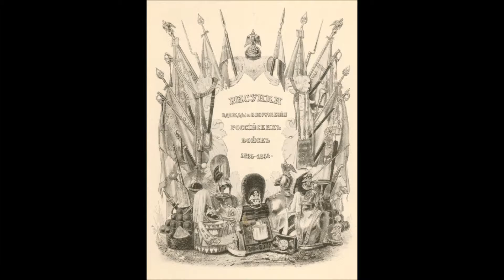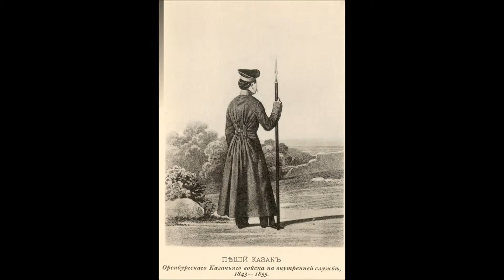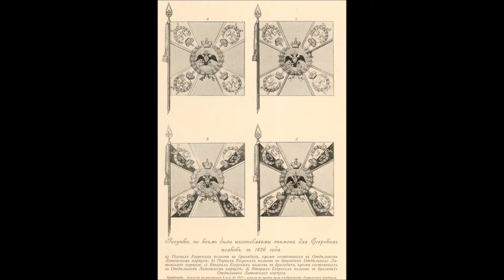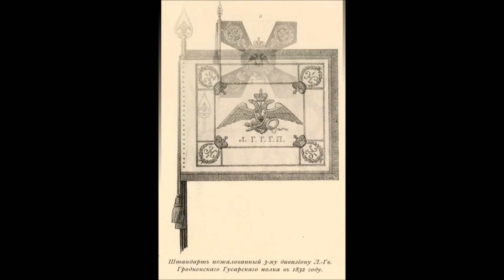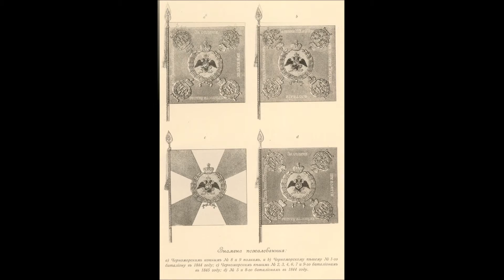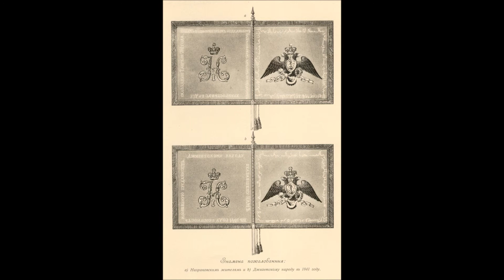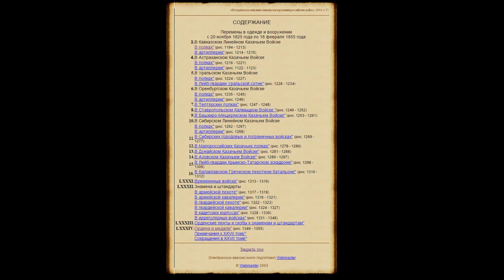Висковатов А.В. (том XXVII съ 20 ноября 1825 по 18 февраля 1855 годъ)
27-Висковатов А.В. (том XXVII съ 20 ноября 1825 по 18 февраля 1855 годъ)
Висковатов А.В. "Историческое описание одежды и вооружения российских войск с рисунками, составленное по высочайшему повелению" : [В 34-х т.] - СПб., 1900.
по материалам:
Висковатов, Александр Васильевич (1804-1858). Историческое описание одежды и вооружения российских войск с рисунками, составленное по высочайшему повелению : [В 34-х т.]
Александр Васильевич Висковатов (22 апреля [4 мая] 1804 — 27 февраля [11 марта] 1858) — российский военный историк.
Песня Лейб-Гвардии Казачьего полка - исп. хор Валаамского монастыря
Marsh_Kubanskogo_plastunskogo_batalona
Pesnya_o_Kutuzove
Гром победы, раздавайся
Знают турки нас и шведы